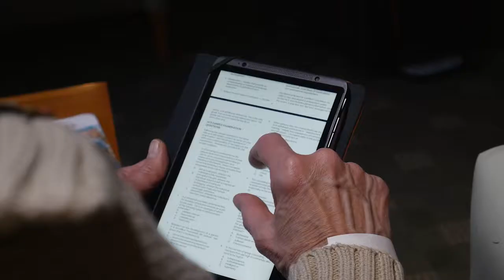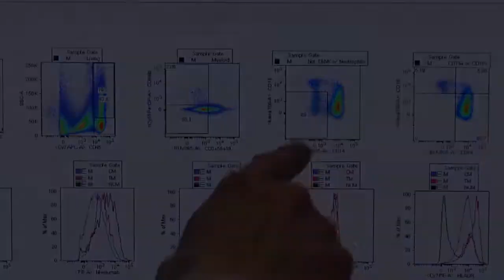Immunotherapy at Fox Chase Cancer Center 3min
Fox Chase Cancer Center offers trials researching targeted immunotherapies that attack specific proteins that help identify cancer cells and galvanize an attack. A number of important, practice-changing clinical trials have been active at this NCI-Designated Comprehensive Cancer Center supporting the development of novel cellular and immune-based therapies to boost the body's own immune defenses to fight cancer.